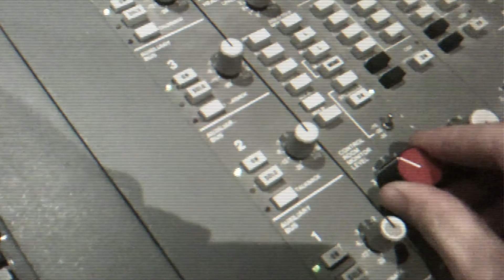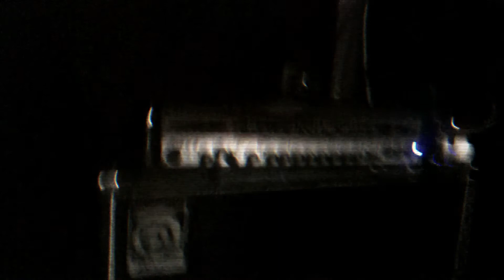Rock Hard Power Spray - Totally Bored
Recorded July 2010 at Bad Coffee Studio for the album "If You Think Our Two First Records Sucked, You're Gonna Love This One".
Fuck guitardubs - invite your friends to play along instead. !
Simon: drums, Ask: bass, Mattias: vocals & guitar, Frederik: guitar & vocals, Malte: guitar, Mattis: guitar